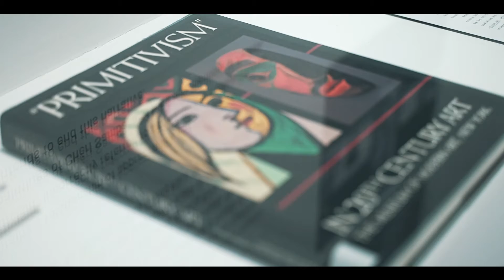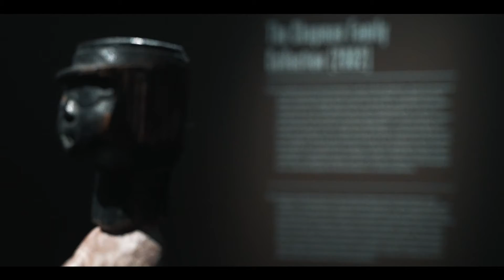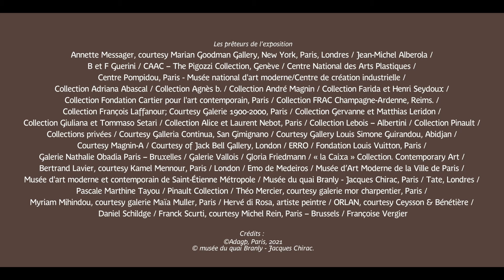ExAfrica | Présentation de l'exposition | Préambule (1/5)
Dans un dialogue visuel inédit mis en scène par le critique et historien d’art Philippe Dagen, "Ex Africa" tente de décrypter les relations qui unissent la scène contemporaine et les arts africains anciens depuis la fin du XXe siècle.

En préambule, le parcours d’Ex Africa confronte des œuvres de A.R. Penck,
Jean-Michel Basquiat, Antoni Clavé et James Brown à celles de Chéri Samba, afin de remettre clairement en cause la notion même de « primitivisme » et ses sous-entendus.